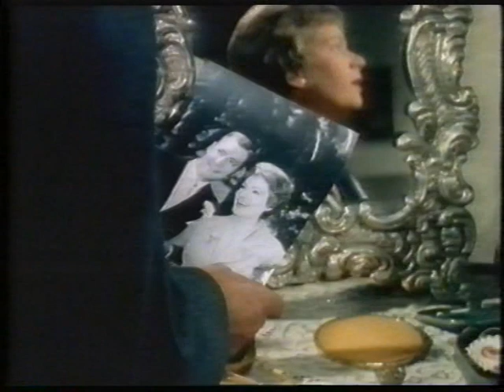Die ideale Frau Ruth Leuwerik Martin Benrath Boy Gobert 4/4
siehe 1/4